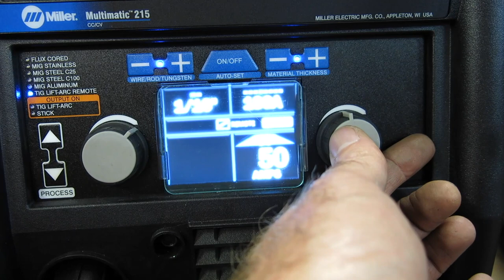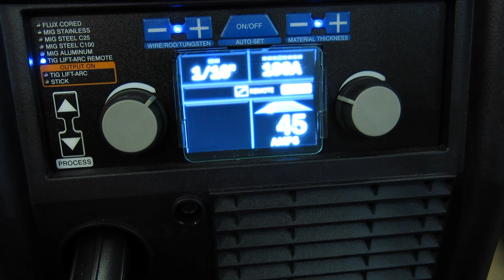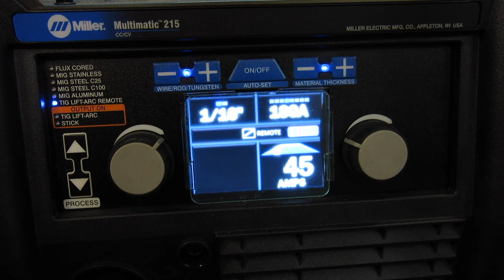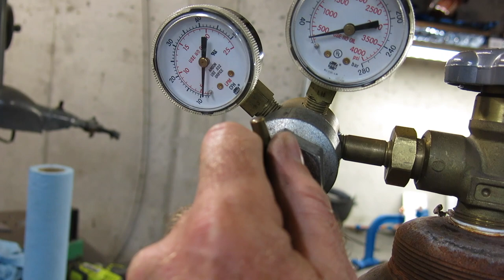Finnegans Garage Ep.35: Welder Contest Winner and Mandrel Bent Pipes for my C10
This episode contains the winner of the "Win Finn's Tools" contest. The contest began in Episode 33 of this show where I asked for people to comment why they needed my welder to finish their project car. 14,000 comments came through and one of them was my favorite! Someone is going to receive my Miller Electric Multimatic 215 Mig/Tig/Stick welder and I'm also going to update you on the process of my '67 Chevy C10 project. This time around I'm using the Multimatic 215 to Tig weld a pair of mandrel bent pipes together to connect the old exhaust system to the new Chevrolet Performance LT4 crate engine.

you can also see other videos of the C10 on this channel and Miller Electric's Youtube channel.

thanks!